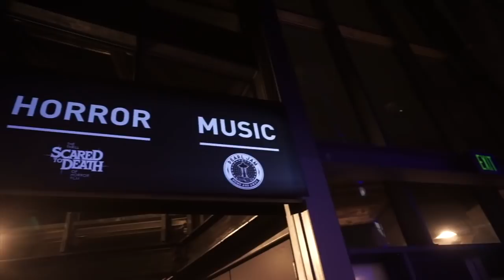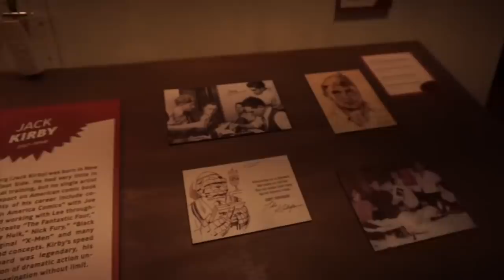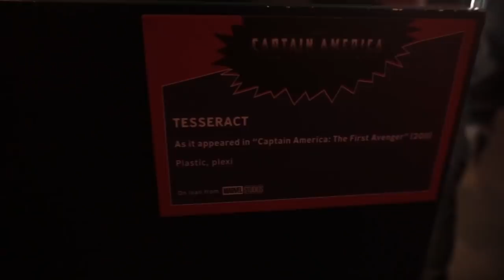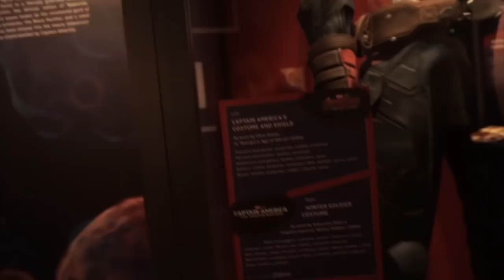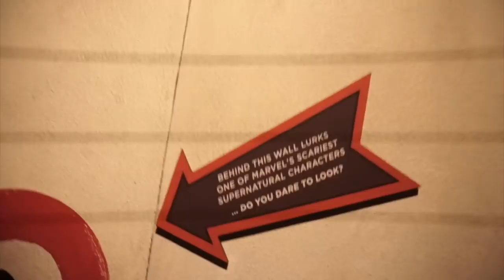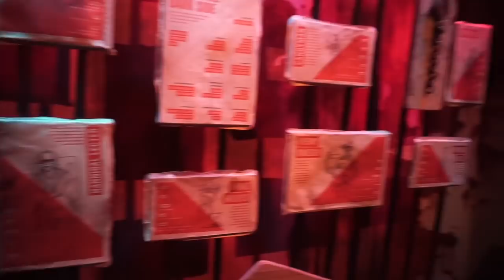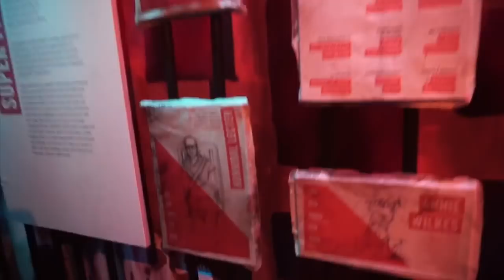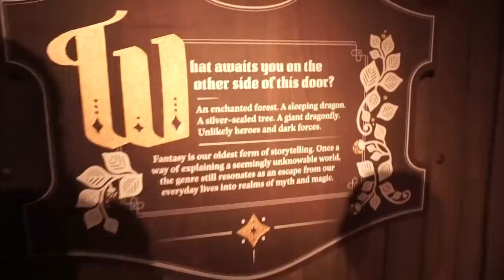I MADE HIM JEALOUS! | ***Pax West 2018***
INTRO + OUTRO Music Creator Credits :
Shout out to my boy @joshluofficial ( that's his instagram for anyone who wants to hear more of his frickin AMAZING music )